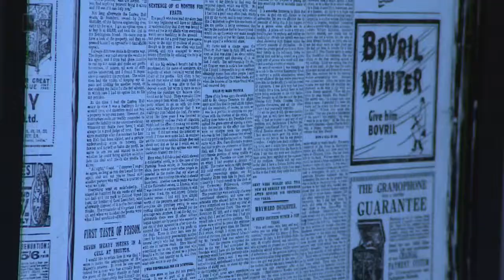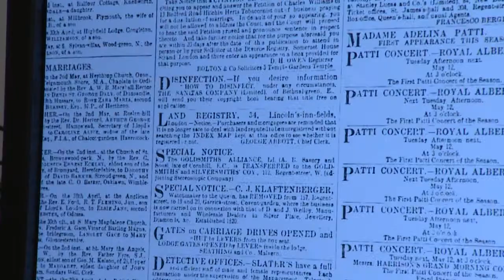SL1000 Digital Microfilm Scanner in the British Library's newsroom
See the SL1000 Digital Microfilm Scanner at the New British Library Newsroom.